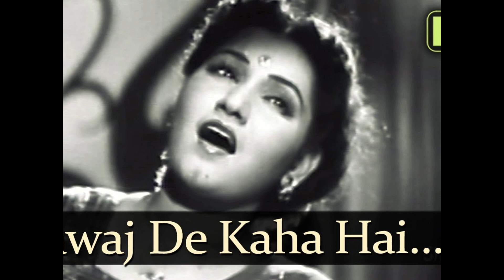Awaz De Kahan Hai - Surendra - Noor Jehan - Anmol Ghadi - Bollywood Songs